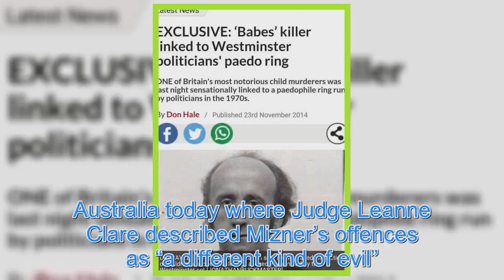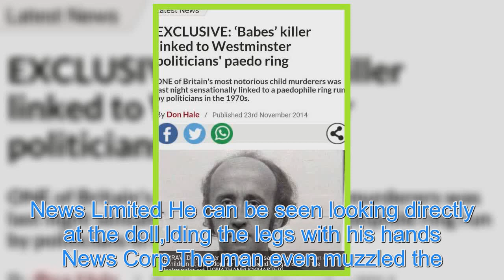Paedo monster re-enacts sickening moment hed his girlfriend’s daughter, 2, while she was still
A PAEDOPHILE who videoed himself his girlfriend’s two-year-old daughter has re-enacted his crime scene in his apartment for Thai police. Jason Daron Mizner carried out 30 attacks against the tot, who was still in nappies, in the 2000s, filming much of the abuse. News Limited Jason Daron Mizner carri